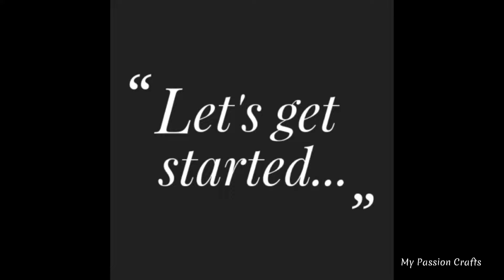SIMPLE AND VERY EASY - BIG TOTE BAG | TRAVEL BAG | Shopping bag cutting and stitching | DIY TOTE BAG